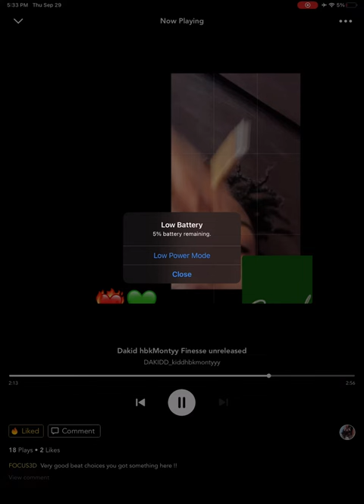Dakid hbkMonty ( finesse) desto flow official audio shot by samxd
IG @dakid_hbkmontyyrr nocap finesse lottacashdesto hiphopmusic freestyle edit by @camxddd curry nba musicvideoontheway🔥🔥